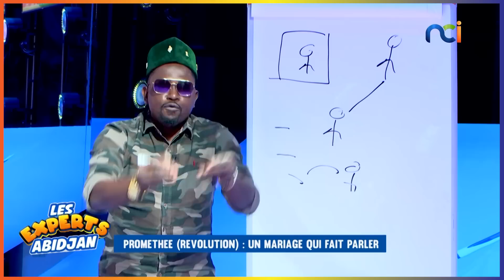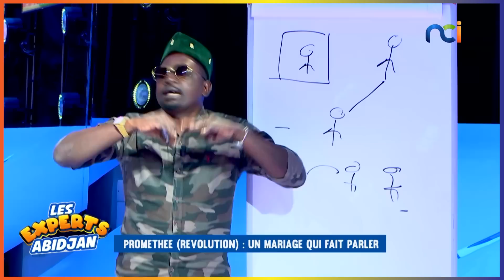Prométhée Révolution : un mariage qui fait parler